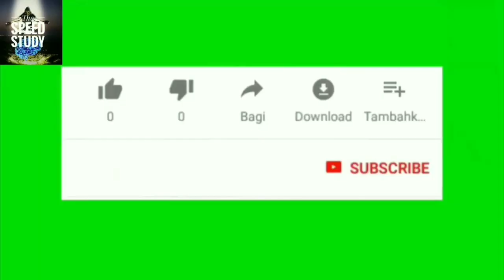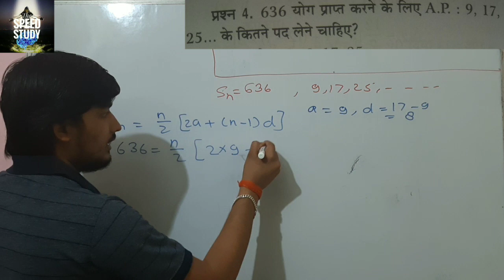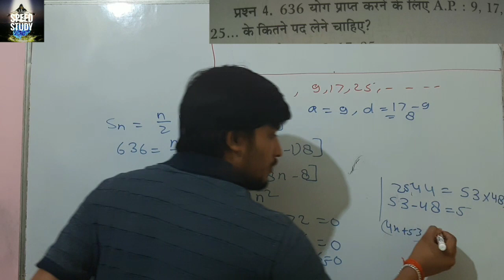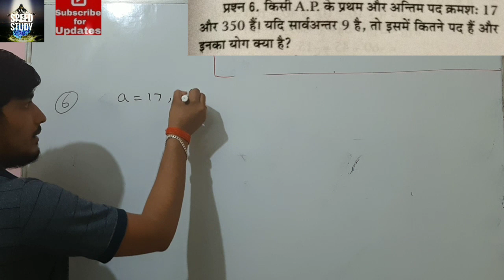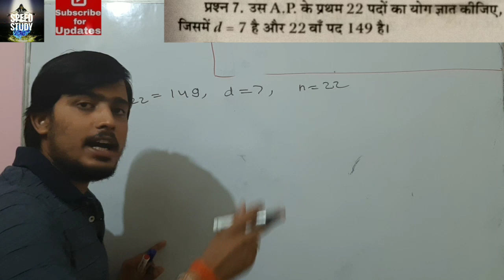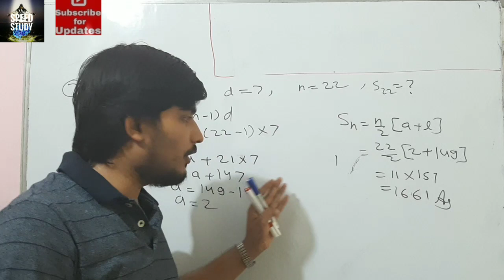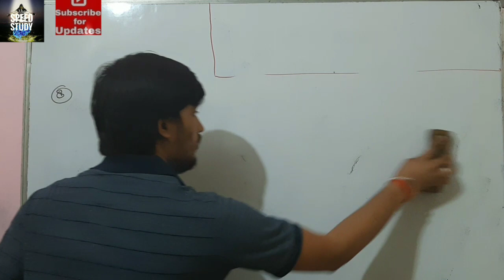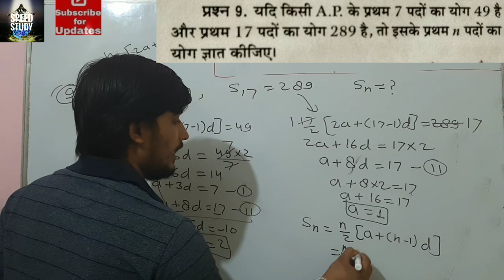ARITHMETIC PROGRESSIONS Exercise-5.3 Que-(5-9) NCERT MATH CLASS10 BY ANURAGSIR